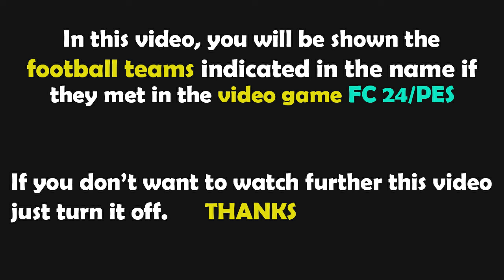Gameplay FC 24 | Union Berlin - St Pauli | Bundesliga - 2024/2025